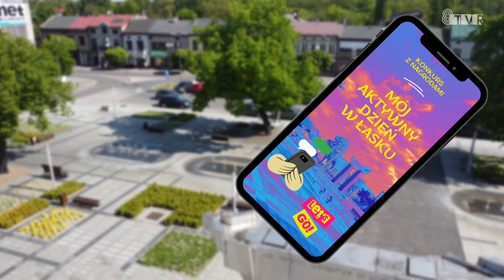„Mój aktywny dzień w Łasku” – konkurs na film nakręcony smartfonem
Urząd Miejski w Łasku ogłasza konkurs na film nakręcony telefonem komórkowym „Mój aktywny dzień w Łasku”, w którym mogą wziąć udział uczniowie szkół podstawowych z gminy Łask. Wystarczy chwycić za swój smartfon i nagrać krótki, maksymalnie dwuminutowy filmik o tym, jak aktywnie można spędzać czas w gminie Łask. Dla autorów trzech najciekawszych filmów czekają atrakcyjne nagrody. Wręczenie nagród nastąpi podczas 25. Jarmarku Łaskiego, w dniu 1 czerwca.

Zgłoszenia przyjmowane są do 27 maja. Karta zgłoszeniowa i regulamin konkursu są dostępne na stronie internetowej Urzędu Miejskiego w Łasku